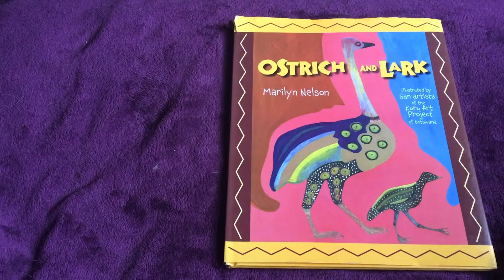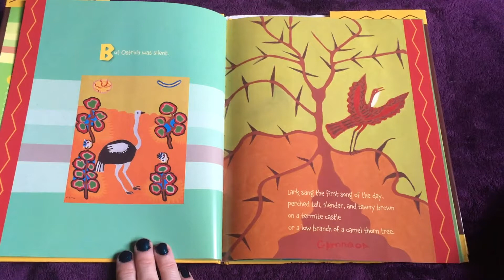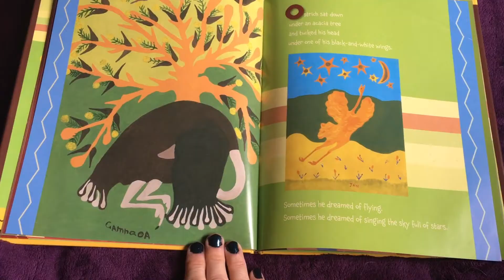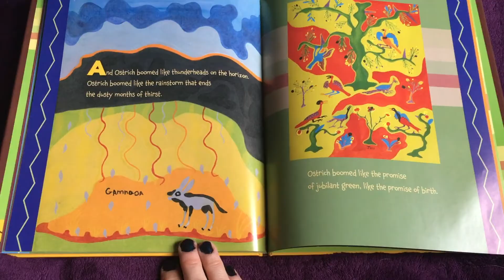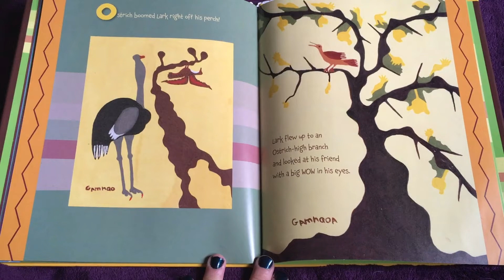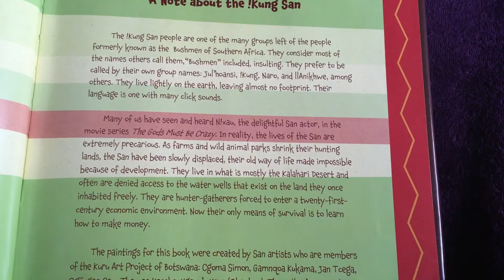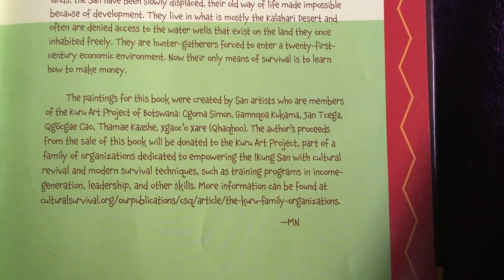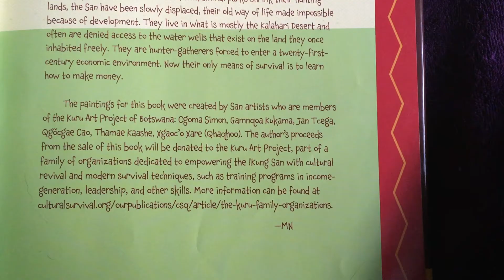BedtimeStorybookClub reading with Miss Angel "Ostrich and Lark" by Marilyn Nelson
I have a decent collection of children"s books that vary in age, but they all have something worthwhile to tell. I got my books, mostly, from libraries that were making way for newer books, and some from yard and thrift sales. Stories from around the world, stories from long ago. Join me, Miss Angel as I read my stories for the young, or young at heart.

It's a book club, so join the conversation!

Thank you to the wonderful Ian Taylor for editing and producing my videos and images.